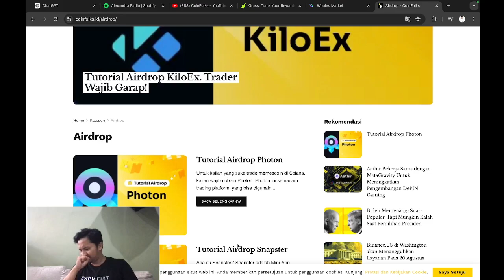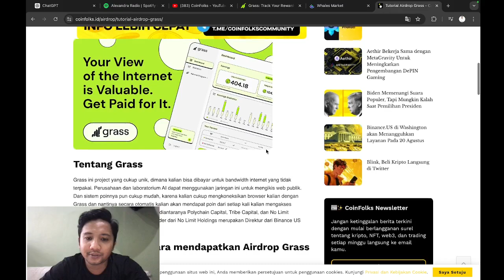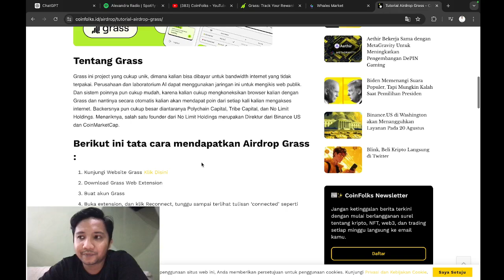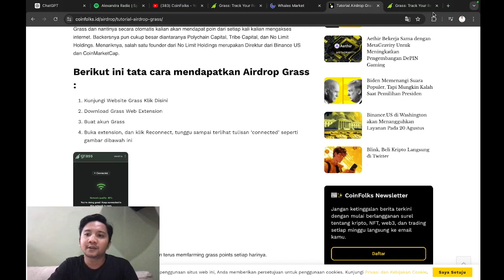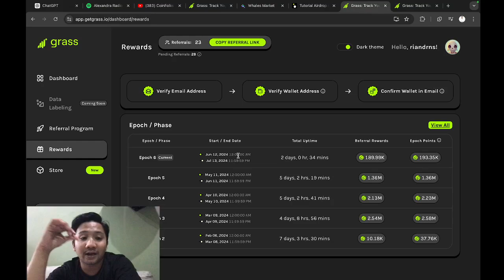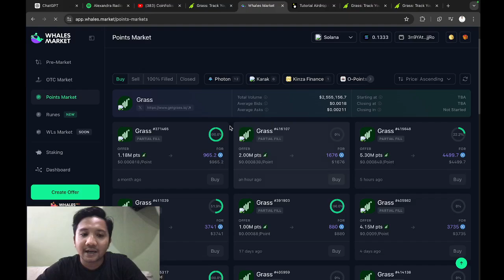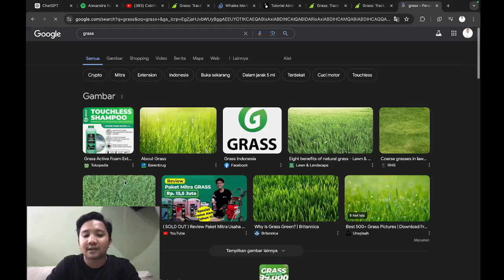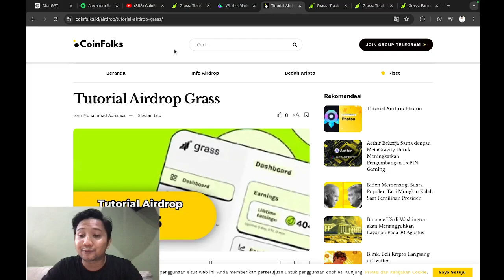AIRDROP GRASS! GAPERLU NGAPA-NGAPAIN BISA CUAN $100-$1000!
Tunggu apa lagi? Sikat garap sekarang folks!